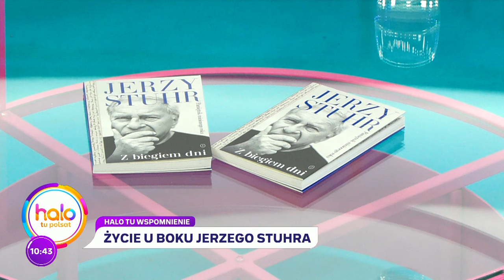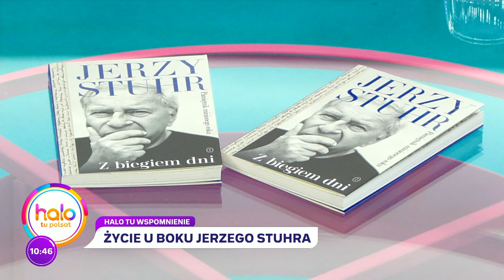Barbara Stuhr wspomina Jerzego Stuhra w programie „halo tu polsat”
Fragment programu „halo tu polsat”, który został wyemitowany w niedzielę, 9 września 2024 roku.